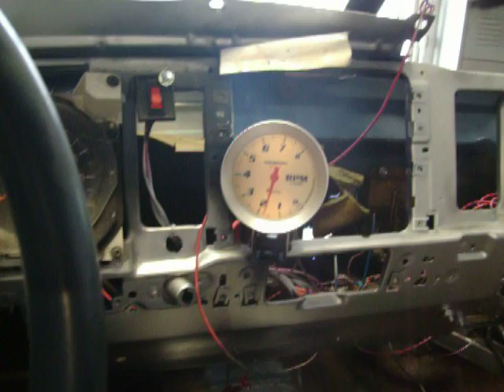me reving are eve truck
me reving are eve truck my brothers old ford ranger seen in the mudding vids will be raced tommorow at statepark speedeway rib mountain wi at 7.00